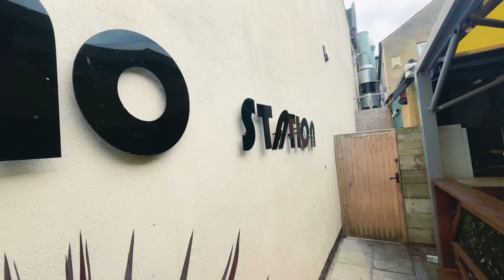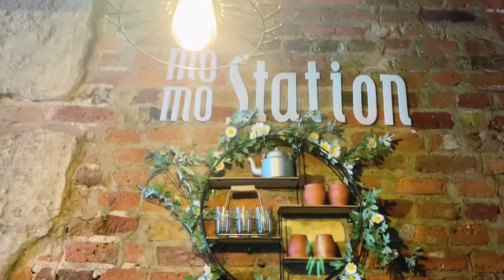TOO SPICY PIRO CHATPATE/ CHOwMEIN खादा दिल सुख होगया 🥵